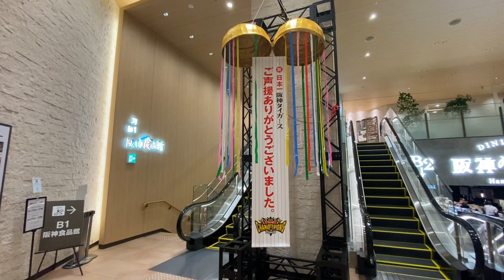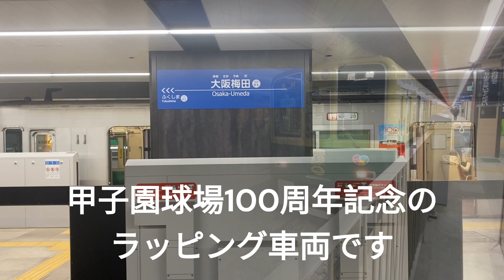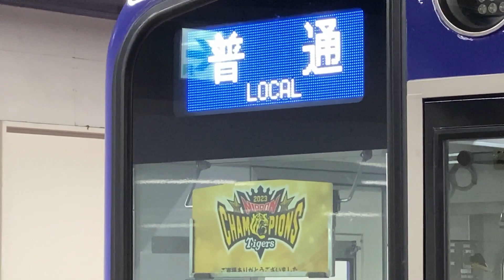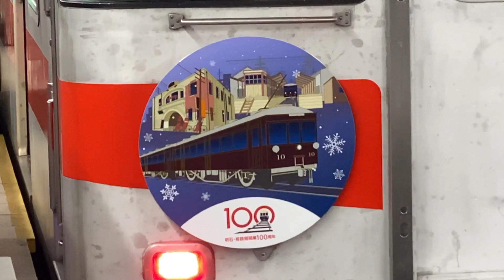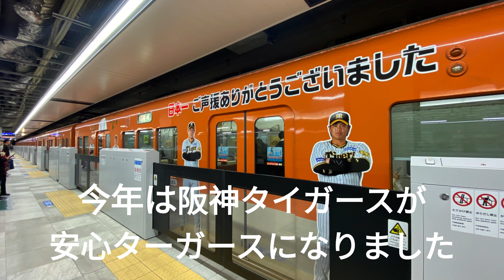【阪神 本線 阪神タイガース 38年ぶり 日本一おめでとう】 大阪梅田駅を見てみます